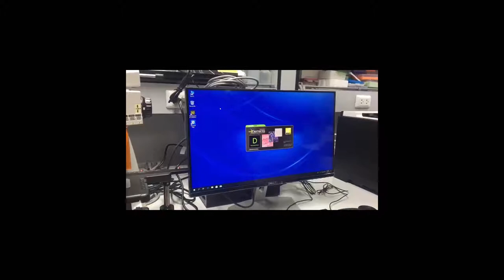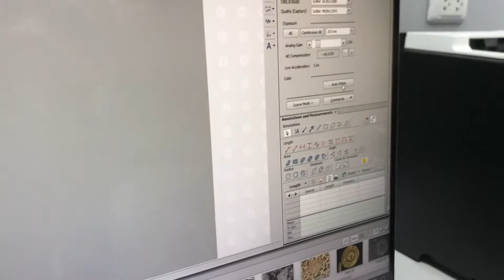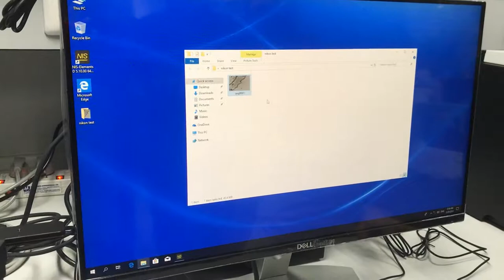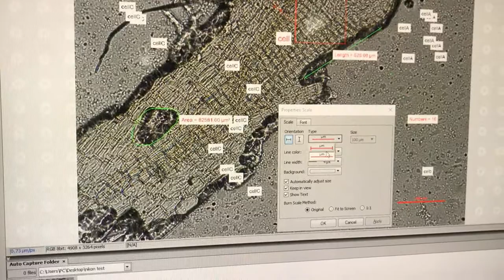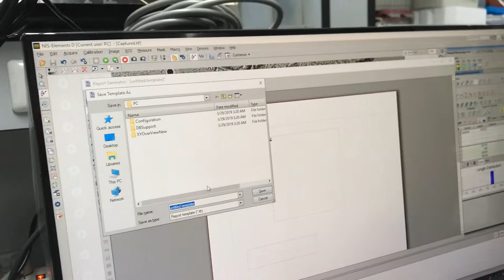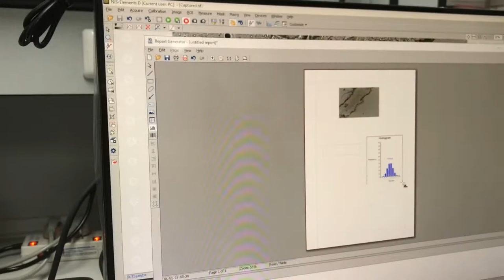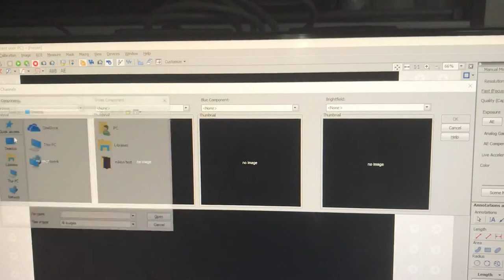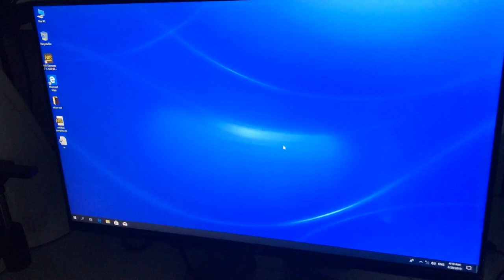Ri-upright fluorescence microscope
Ri2 camera
Research Center, Ramathibodi Hospital, Faculty of Medicine, Mahidol University
Contain both Thai and English subtitles.

Subtitle by:
Mr.Thodsaporn Paramawanich
Ms.Kanyanee Srikaewfathong
Trainees from King Mongkut's University of Technology Thonburi - KMUTT